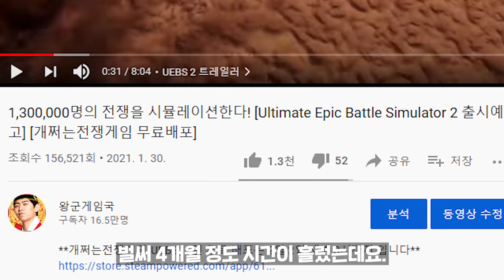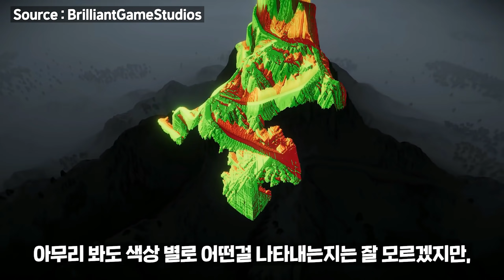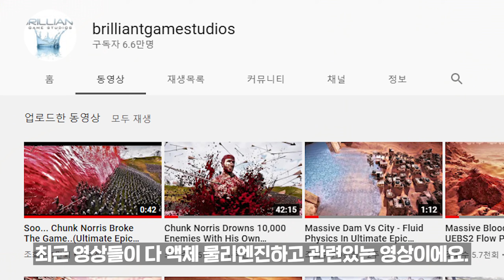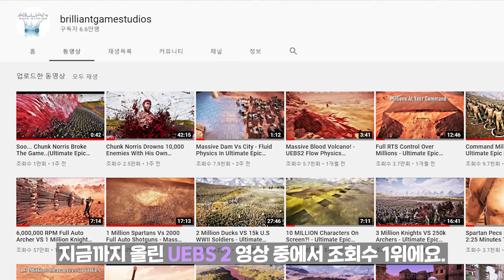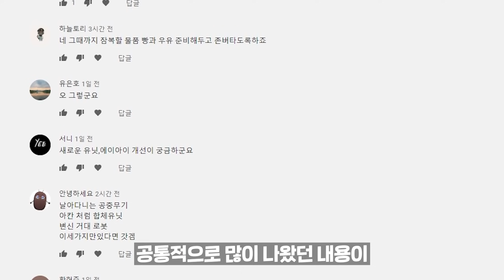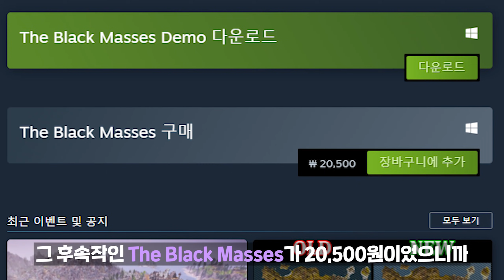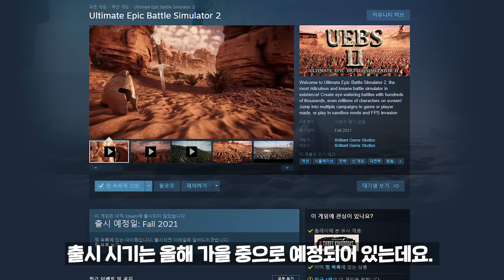10,000,000명의 전쟁을 시뮬레이션 한다! l 트레일러 리뷰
지난번에 소식 전해드렸던 그 게임!
백만 단위를 넘어서 이제는 천만 단위까지 구현한다고 하는데... 사실일까요?!

🎮개쩌는전쟁게임 2 l Ultimate Epic Battle Simulator 2🎮

⏰타임스탬프⏰
0:00 컴퓨터에서 비행기 소리가
0:17 오프닝
0:58 1. 1,000만 대규모 전투
2:22 2. 몰라보게 발전한 AI
4:19 3. 컨트롤 개선
5:42 4. 현실적인 물리엔진
7:20 5. 유닛 커스터마이징
8:24 QnA
10:18 총 정리